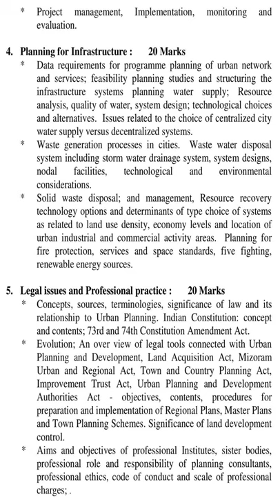MIZORAM PSC Syllabus Asst DIRECTOR OF TOWN PLANNING IN TOWN & COUNTRY PLANNING WING